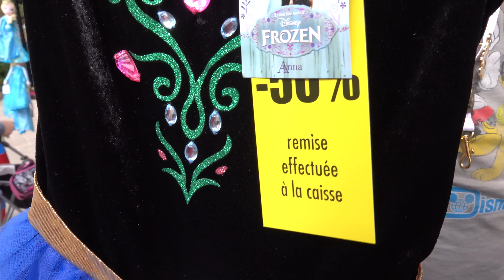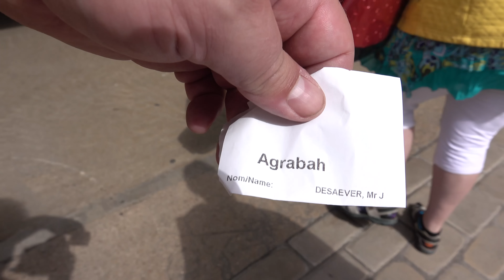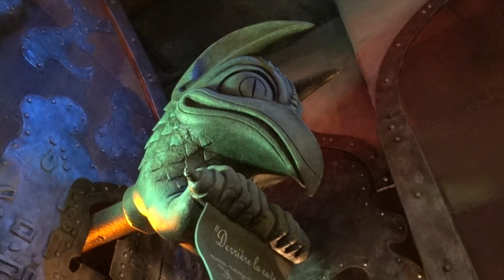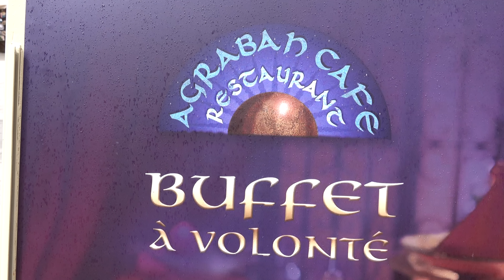Lunch at Agrabah Cafe at Disneyland Paris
Come with us to enjoy a buffet in Adventureland in a beatiful themed restaurant called Agrabah Cafe and we let Jordi test out the food and give his opinion